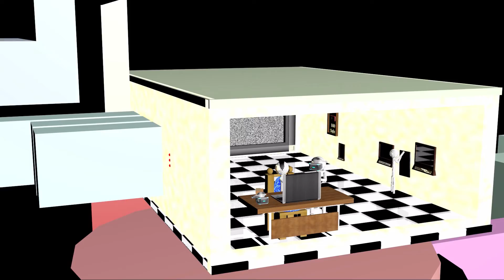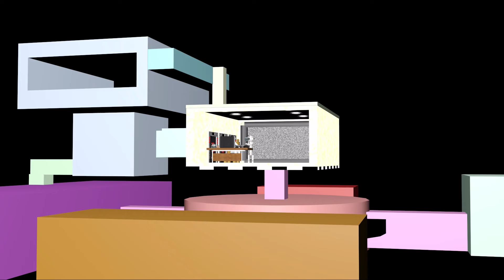200 sub Firewall Giveaway, Trancendance and Evasion review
This week on the weekly update we look at the games Transcendence, Luna Stone and Evasion. also were celebrating our 200 subscriber with a firewall challenge.
Challenge rules.
second you need to put on your VR headset and find my hidden room.
Third in my hidden room there's a hidden logo. Take a snap shot of it and email it to me with your YouTube user name.

First one to send me the pic gets the code.

remember this is a challenge. so ill leave how you take a pic and getting it on your computer to email to me up to you.
Have fun and happy searching.